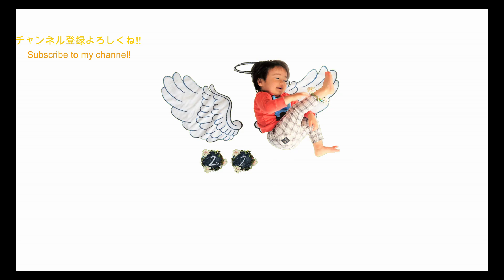【1259 Day】仁義なき戦い！？第4匍匐前進レース 低出生体重児の成長記録 low birth weight infant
★★生後03年05ヵ月10目【1259 Day】★★
★★★新しくチャンネルを作りました！！★★★